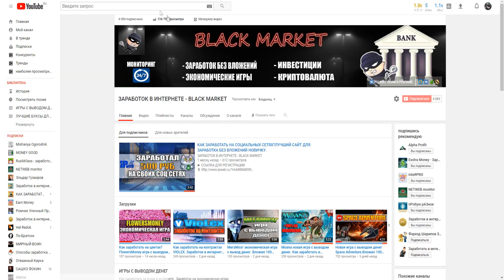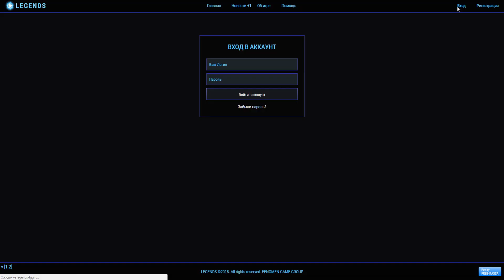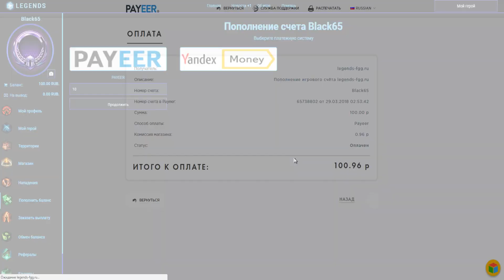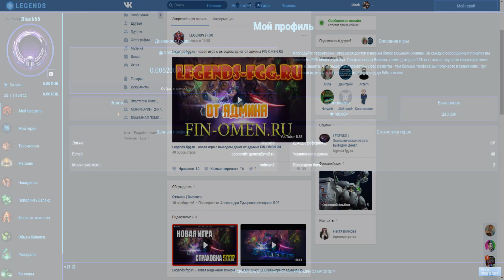LEGENDS игра с выводом денег платит!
● РЕФБЕК 50%
● СТРАХОВКА 1000 РУБЛЕЙ
►ПО ВОПРОСАМ И РЕКЛАМЕ ОБРАЩАТЬСЯ

►Музыка из видео: The Witcher 3 - Geralt of Rivia